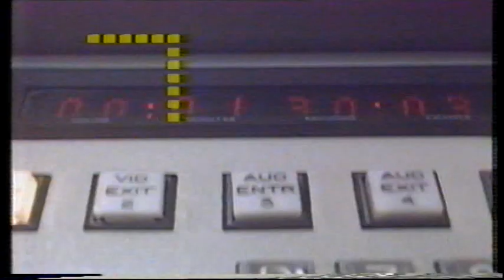1985 Round 5 Glenelg 23.17 155 d West 20.14 134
Includes the complete "Big League" coverage of this match which was played at Richmond Oval.
Copping backed up his 10 goal effort in round 4 with another 8 goals for Glenelg (he was to kick 10 against Woodville the following week), whilst McGuiness also chimed in with 3 goals for the Tigers. For West; Andrews kicked 6 and  Luders 3.
Includes interview with acting West Adelaide captain Peter Murett.